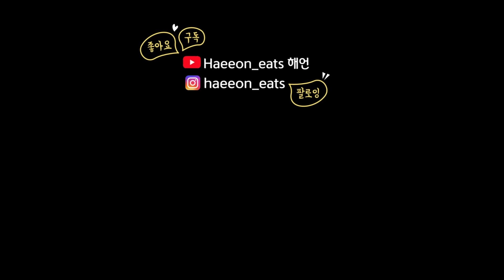꾸덕꾸덕 누텔라 범벅 베이비슈 프로피테롤 먹방 NUTELLA PROFITEROLE CREAM PUFF MUKBANG | ASMR | roti krim nutella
누텔라 범벅 베이비슈 프로피테롤 먹방 NUTELLA PROFITEROLE CREAM PUFF MUKBANG | ASMR EATING SOUNDS | roti krim nutella

*카페스노우(내돈내산)*
마메이드 화이트슈 & 초코슈